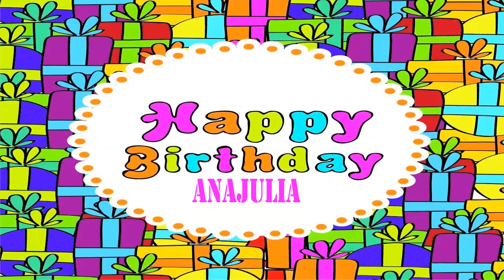AnaJulia Birthday Wishes & Mensajes